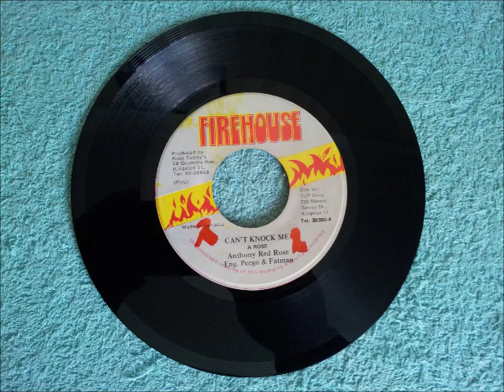Anthony Red Rose Can't Knock Me